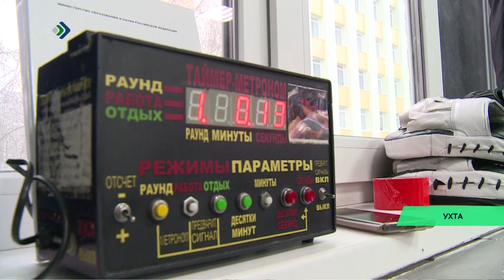Боевое искусство для ребят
Чемпион международных турниров по ММА Андрей Селедцов помогает приобщиться к спорту детям из многодетных семей